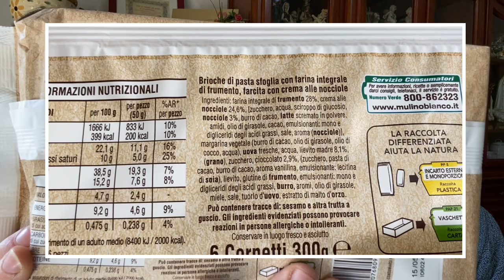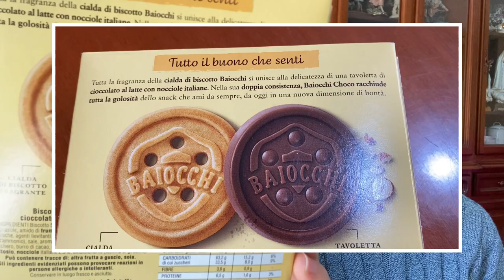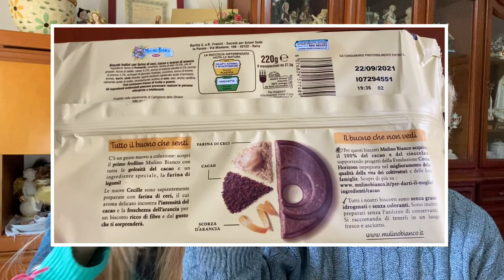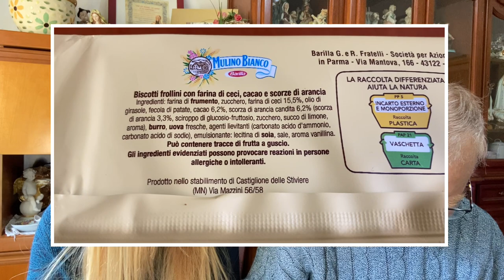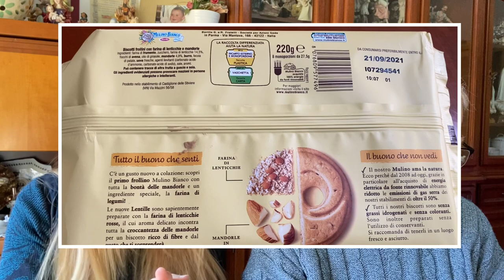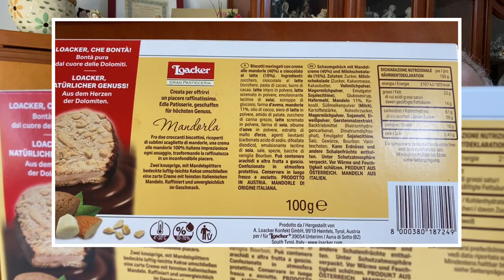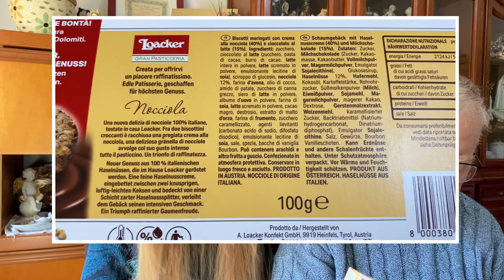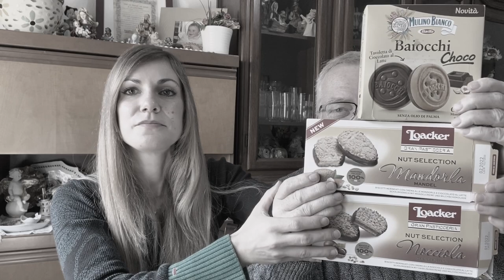ASSAGGIAMO LE NOVITÀ DEL PERIODO: nuovi SNACK del momento, supermercato 2021!Colazione in diretta.😋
😍 Buon pomeriggio, finalmente con un nuovo video assaggi ricco di tante golose novità. 😋✌ Assaggeremo assieme a voi tanti prodotti nuovi per una super colazione in diretta. Vi siamo mancati, io e il mio babbo? Noi siamo stati felicissimi di registrare questo video e ovviamente di mangiare 😂🎉. Siete curiosi? 💝🌷😍 Buona Visione! ♡😘 Vi abbracciamo forte! 🤗
♡ I prodotti che abbiamo provato sono:
- Mulino Bianco: Croissant integrali alla nocciola, Baiocchi Choco, Biscotti Lentille con farina di lenticchie e Cecille con farina di ceci
- Loacker Gran Pasticceria, Nut Selection, Alla Nocciola e alla Mandorla

🍽 Guarda Anche: Ricetta sarda: IS CULURGIONES OGLIASTRINI fatti in casa + TUTORIAL COME CHIUDERE UN CULURGIONE, qui
🍽 Quando ho POCHI MINUTI faccio queste PIZZETTE AL TAGLIO SENZA LIEVITO e tutti restano senza parole🍕, clicca Qui
🍽 Tutti Ti Chiederanno La Ricetta. MAI MANGIATA UNA TORTA AL CIOCCOLATO COSÌ GOLOSA,SENZA FORNO,in10min, clicca qui

♥ Per la Spianatoia in Legno per impastare CLICCA QUI